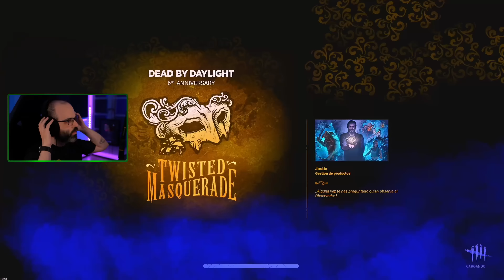ENFERMERA ^3 | DEAD BY DAYLIGHT Gameplay Español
Hola Amigos! En este gameplay en español de Dead by Daylight seguimos dándole al buen Dead by Daylight!

Dead by Daylight es un juego de terror multiplayer de 4 contra 1, donde uno de los jugadores toma el papel de un asesino que debe acabar con la vida de los otros jugadores, todos ellos supervivientes, quienes a su vez deberán sobrevivir e intentar escapar.
- Steam

▬▬▬▬▬▬▬▬▬ INFORMACIÓN SETUP ▬▬▬▬▬▬▬▬▬
CPU: Intel i9-12900K
MB: MSI MPG Z690 CARBON WIFI
GPU: NVidia GeForce RTX 3080 Ti
RAM: Corsair Dominator Platinum 32GB 5200MHz C38
HD: Corsair Force MP510 960GB
PSU: Corsair AX860
Caja: Corsair 500D